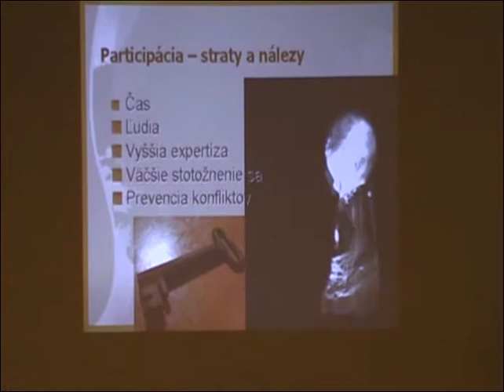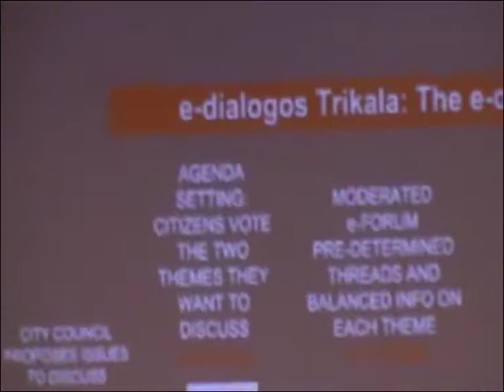Participativny rozpocet pre Bratislavu Kolko obcanov je dost